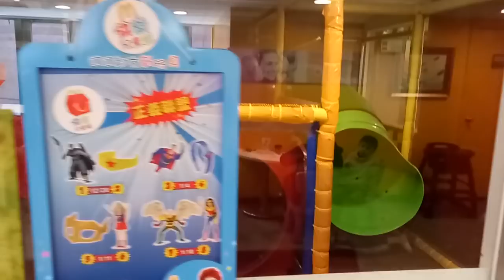麥當勞 超人 玩具 3 [ 孩子們的遊樂場 ] Otoro